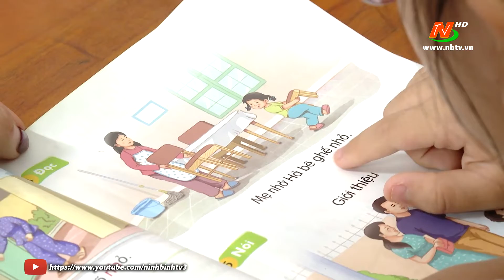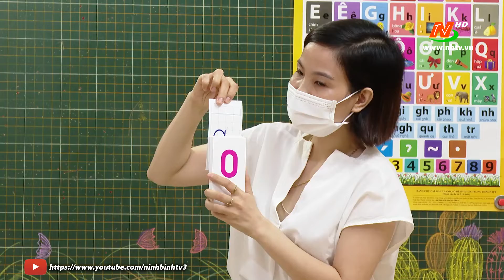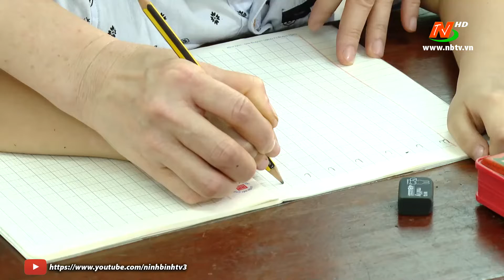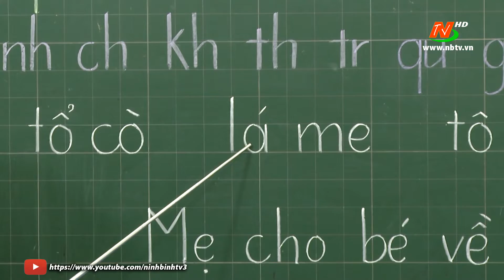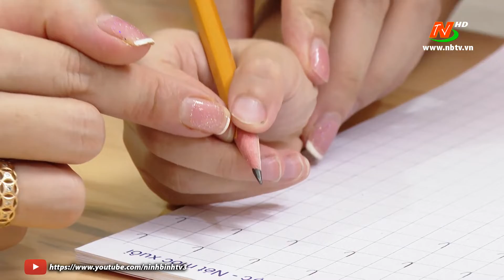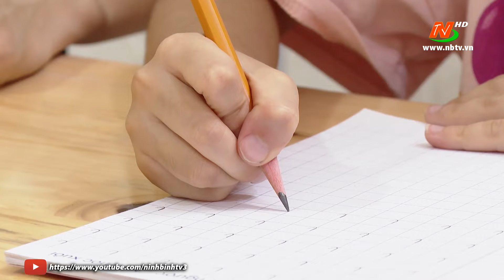Vì trẻ thơ: Hành trang cho trẻ vào lớp 1